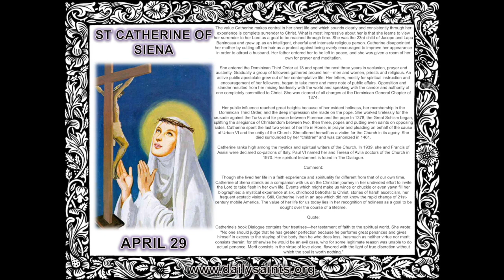29 APR - SAINT OF THE DAY - ENGLISH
29 APR - SAINT OF THE DAY - ENGLISH